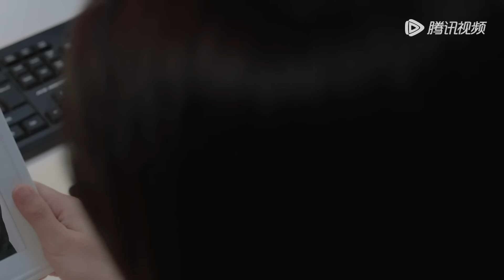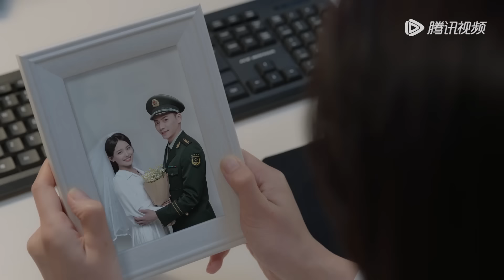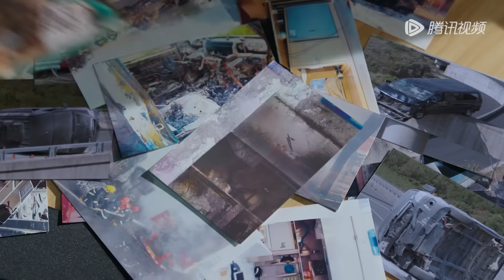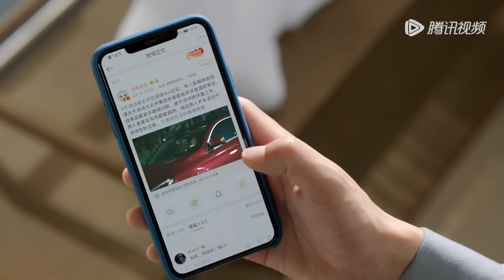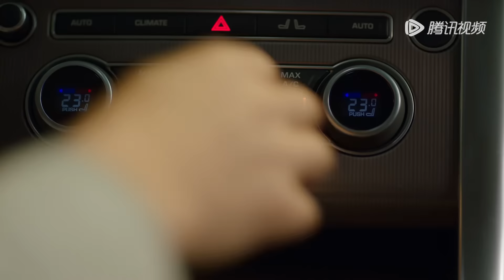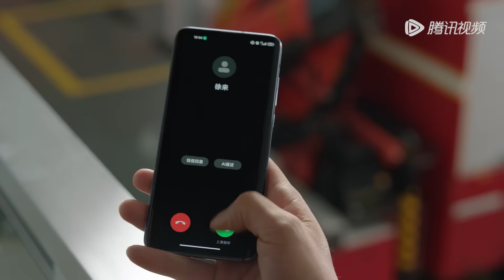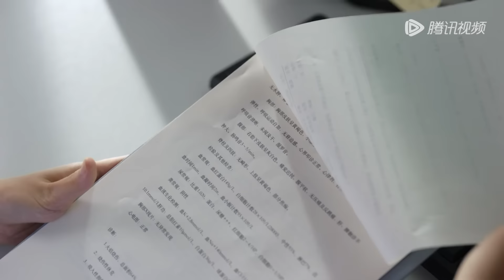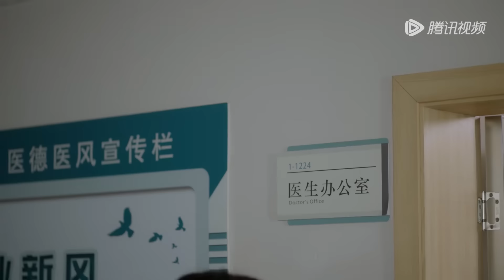ENG SUB【照亮你 A Date With The Future】EP14 靳时川吃醋抗走徐来，臧秋无法释怀的过往被揭开（陈伟霆、章若楠）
【Synopsis】Ten years ago, Xu Lai was trapped in the earthquake and rescued by fireman, Jin Shichuan and the search and rescue dog, "Zhuifeng". In order to appease the injured Xu Lai, Jinshichuan promised her ten-year appointment. Ten years later, Xu Lai returned to China to become a reporter and an international dog trainer. He met Jin Shichuan at the rescue site. Jin Shichuan not only didn't recognize Xu Lai, but also misunderstood her as an unscrupulous reporter. Xu Lai corrected the name of the rescue team despite the misunderstanding. When establishing the search and rescue dog team, Xu Lai became Jinshichuan's partner as an international dog trainer, conquered the people with excellent professional skills, and gave his rescue dog "Ping'an" to Jin Shichuan. As journalists and firefighters, they always meet in the front line of danger. The two of them who have been tested by life and death have gradually warmed up their feelings.
【Starring】William Chan, Zhang Ruonan, Ren Hao, J_Black, Luo Qiuyun, Cana
❗Full Version can't be watched in below territories:
Cambodia; Indonesia; Japan; Korea; Malaysia; Philippines; Singapore; Thailand; Vietnam; Arabic-speaking Countries and Territories
印度尼西亚, 新加坡, 日本, 柬埔寨, 泰国, 菲律宾, 越南, 韩国, 马来西亚

00:00 Download "WeTV/Tencent Video (for The US)" APP Watch More Episodes
01:00 Join Membership Watch Full in Advance